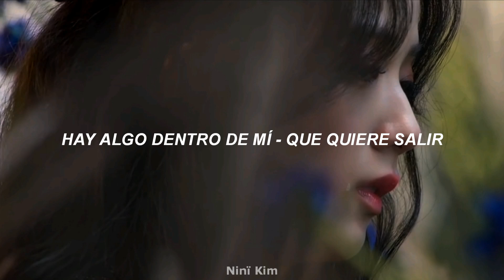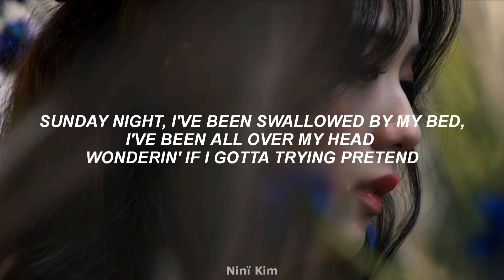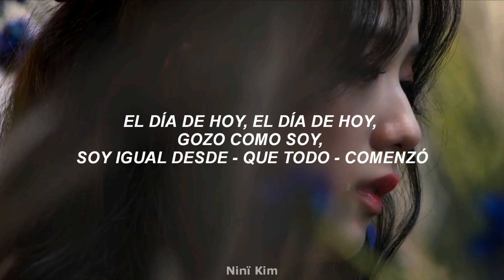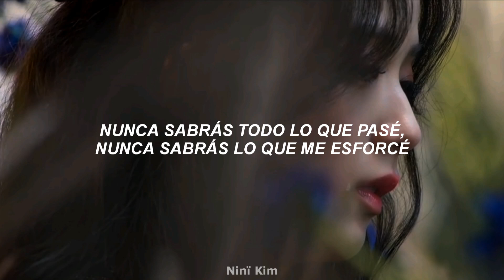BLACKPINK • YOU NEVER KNOW • [adaptación en español para cover]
❥ 𝐨𝐬𝐜𝐚𝐫 𝐰𝐢𝐥𝐝𝐞 • la música es el perfecto modelo de arte porqué no puede revelar nunca su último secreto.

𖥻🦋ﾞ! ֶָ 七丈 𝐢𝐧𝐬𝐭𝐚𝐠𝐫𝐚𝐦: ＠mwchid
ahí estaré haciendo publicaciones de las próximas adaptaciones o encuestas para que ustedes elijan la siguiente.

                         ଽ `⸼ ⤹  𝗹 𝗲 𝘁 𝗿 𝗮  ⌢ : ♡

EN EL DÍA MI SONRISA VEN,
PERO OSCURECE Y YA - NO LOGRO AGUANTAR
NO... NO...

MMM... PARA USTEDES ES FÁCIL HABLAR,
MAS YO PREFIERO SOLO ESCUCHAR,
SU INVENTAR... SU INVENTAR...
LO PREFIERO EVITAR

QUIZÁ EL MUNDO CAMBIÓ,
PERO IGUAL ME MANTENGO YO,
HAY ALGO DENTRO DE MÍ - QUE QUIERE SALIR

EL DÍA DE HOY, EL DÍA DE HOY,
GOZO COMO SOY,
SOY IGUAL DESDE - QUE TODO - COMENZÓ

NUNCA SABRÁS TODO LO QUE PASÉ,
NUNCA SABRÁS LO QUE ME ESFORCÉ,
TODOS SIEMPRE VEN_LO QUE LES PLAZCA VER,
FÁCIL ES JUZGAR_SIN LA VERDAD CONOCER

LAS IDEAS QUE SIEMPRE ESCONDÍ
ME ATORMENTAN Y ME DAÑAN MUCHO MÁS,
"SÉ QUE PUEDES, BRILLA MÁS, BABE"
YO NUNCA ME VOY A RENDIR

SUNDAY NIGHT
I'VE BEEN SWALLOWED BY MY BED,
I'VE BEEN ALL OVER MY HEAD
WONDERIN' IF I GOTTA TRYING PRETEND

TENGO MIEDO AL PENSAR -
QUE LLEGE A NECECITAR
SER ALGUIEN FALSO PARA AGRADAR A TODOS

SI UN BRILLO PECULIAR PUEDES VER
MI SOMBRA CRECE MÁS Y FUERTE ES
MIENTRAS MÁS BRILLANTE ES
MI SOMBRA ME ATRAPARÁ

SÉ QUE PUEDES SOPORTAR
Y MUY BIEN LO HARÁS,
SI ALTO VAS A VOLAR
AL SUELO NO MIRES MÁS, PORQUE -
ARRIBA VAS A VER - ALGO RESPLANDECER

ES EL MOMENTO - PRECISO
PARA ENFRENTARME
CONMIGO Y POR FIN LIBERARME,
MI SONRISA VOLVERÁS A VER, HEY

RECORDARÉ, BIEN ESTARÉ,
HARÉ QUE FLORES VUELVAN A FLORECER,
I'LL ALWAYS BE WAITING

     ଽ `⸼ ⤹ 𝗲 𝘅 𝗽 𝗹 𝗶 𝗰 𝗮 𝗰 𝗶 𝗼 𝗻  𝗱 𝗲  𝗴 𝘂 𝗶 𝗼 𝗻 𝗲 𝘀 ⌢ : ♡

𖥻🦋ﾞ! ֶָ 七丈 guión normal ( - ) :
al momento que ven esto en el video y letra,
deberán esperar un lapso corto de tiempo para volver a cantar. ejemplo: ho-la, ¿que - tal?

𖥻🦋ﾞ! ֶָ 七丈 guión bajo (_) :
cuando vean este guión en el video, tómenlo cómo una señal para juntar las palabras. ejemplo: hola¿quetal?

también hay ocasiones en las que pongo el guión bajo al inicio de las palabras (_hola)
cuando vean esto lo deberán cantar unos segundos antes de que empiece a cantar el artista.

                 ଽ `⸼ ⤹ 𝗮 𝗰 𝗹 𝗮 𝗿 𝗮 𝗰 𝗶 𝗼 𝗻 𝗲 𝘀 ⌢ : ♡

𖥻🦋ﾞ! ֶָ 七丈 no es una traducción, las palabras fueron adaptadas para que se puedan cantar al ritmo de la canción pero teniendo el mismo significado.

      ଽ `⸼ ⤹ 𝘀 𝗶  𝗱 𝗲 𝘀 𝗲 𝗮 𝘀  𝘂 𝘀 𝗮 𝗿  𝗹 𝗮  𝗹 𝗲 𝘁 𝗿 𝗮 ⌢ : ♡

𖥻🦋ﾞ! ֶָ 七丈 si deseas usar la letra, lo único que tienes que hacer es dejar el nombre del canal (Ninï Kim) y el link de la adaptación.